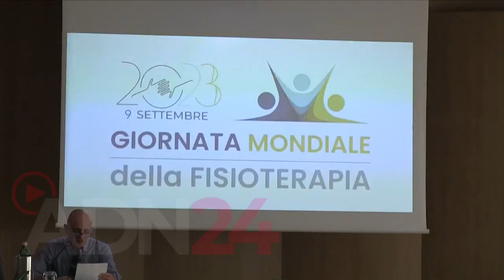Vibo Valentia: tenuta la giornata mondiale dei fisioterapisti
Secondo il Rapporto dell’Organizzazione mondiale della Sanità, più del 40 per cento della popolazione europea è in condizioni di salute che richiedono interventi di fisioterapia, necessari non solo per evitare seri risvolti sul benessere, la qualità di vita e le capacità lavorative delle persone ma anche per «risparmiare» anni vissuti con disabilità. Tanti, però, non ricevono le cure necessarie. In Italia, secondo le stime dell’Oms, potrebbero beneficiare della fisioterapia circa 27 milioni di persone, di cui oltre il 60 per cento per motivi legati principalmente a disturbi del sistema muscolo-scheletrico.
E proprio sulle patologie reumatiche e dell’apparato muscolo-scheletrico, si è focalizzata la giornata mondiale della Fisioterapia, celebrata anche a Vibo Valentia e mirata a sensibilizzare cittadini e istituzioni sul contributo che questa disciplina può dare alla salute delle persone.

Il tema scelto dalla Federazione Nazionale degli Ordini della professione sanitaria di Fisioterapista è stata la «fisioterapia in tutti i luoghi di vita».
L’appuntamento di Vibo Valentia si è caratterizzato per una sorta di doppio binario scelto: una prima parte dedicata ai temi istituzionali e scientifici della professione, una seconda parte di carattere culturale-letterario con il recital del gruppo teatrale dell’associazione Graecalis di brani tratti da tragedie greche sul tema “Dal dolore, la conoscenza”.